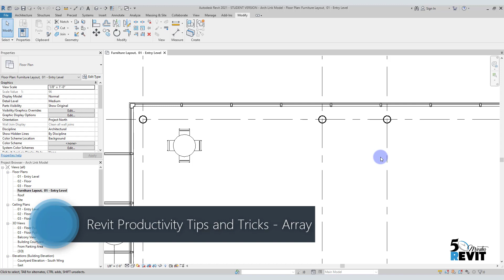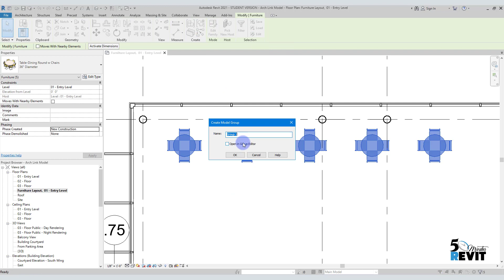Autodesk Revit Productivity Tips and Tricks - Array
This 5 minutes Revit Episode explains how to use an array without associate groups.
Revit
Building Information Modeling (BIM)
3D modeling
Architecture
Engineering
Construction
Design
Collaboration
Family editor
Parametric design
Documentation
Analysis
Rendering
Autodesk
BIM
Building Information Modeling
Construction
Architecture
Engineering
Collaboration
Virtual design and construction (VDC)
Data management
3D modeling
Clash detection
Interoperability
Facility management
Information exchange
Revit
3D modeling
Architecture
Engineering
Construction
Design
Collaboration
Family editor
Parametric design
Documentation
Analysis
Rendering
Autodesk
BIM
Building Information Modeling
Construction
Architecture
Engineering
Collaboration
Data management
3D modeling
Clash detection
Interoperability
Facility management
Information exchange